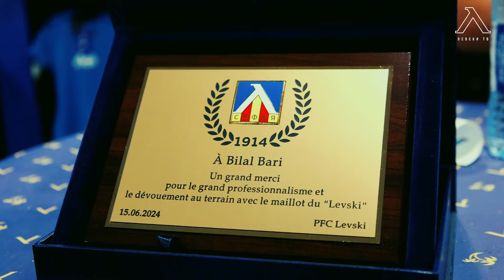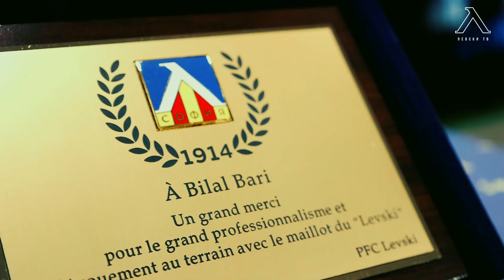💙 Стотици фенове засвидетелстваха обичта си към Билал Бари!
📸✍️ Нападателят не спря да раздава автографи и да се снима с привържениците в клубния магазин в съботната сутрин.
🤝 Той бе награден от административния директор на "ПФК Левски" Райко Якимов с благодарствен плакет и фланелка.
🙏 "ПФК Левски" изразява своята благодарност към Билал Бари за всеотдайността, мъжеството и незабравимите мигове със синята фланелка и му пожелава успех в кариерата.
💙 Казваме си не сбогом, а довиждане, защото за Билал "Герена" винаги ще бъде дом!
🫶 1,2,3... Билал Бари!